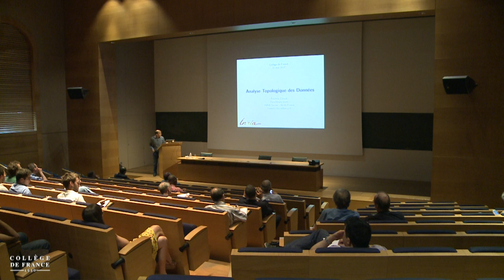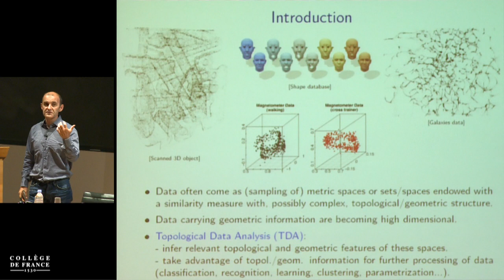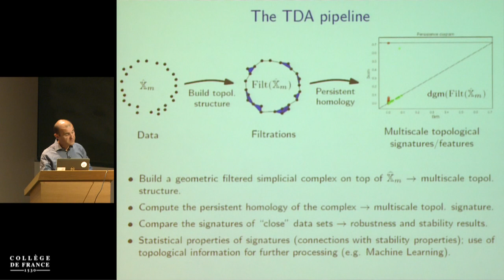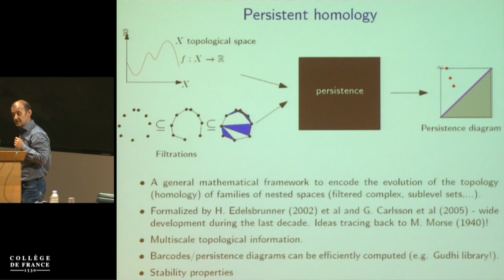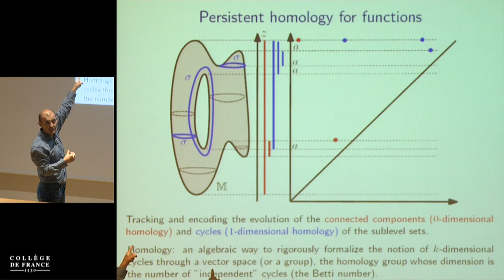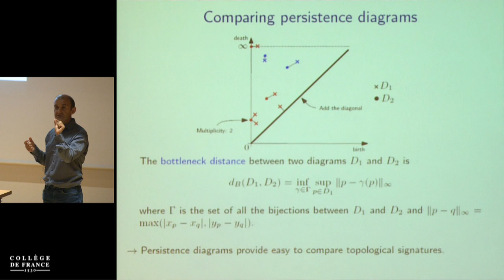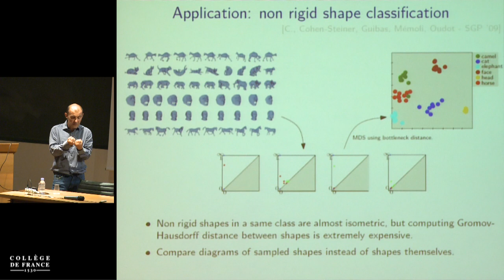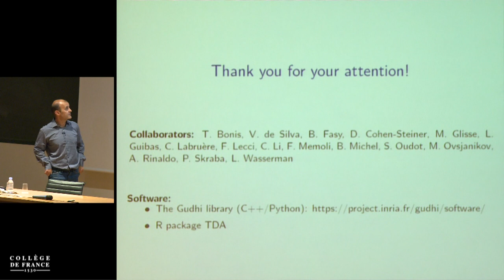Géométrie algorithmique : données, modèles, programmes (17) - Jean-Daniel Boissonnat (2016-2017)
Enseignement 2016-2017 : Géométrie algorithmique : données, modèles, programmes
Séminaire du mercredi 31 mai 2017 : Analyse topologique des données

Intervenant(s) : Frédéric Chazal, INRIA, Saclay